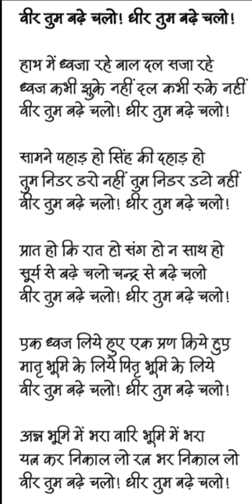हिंदी कविता / वीर तुम बड़े चलो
hindi kavita @studywithfun8991